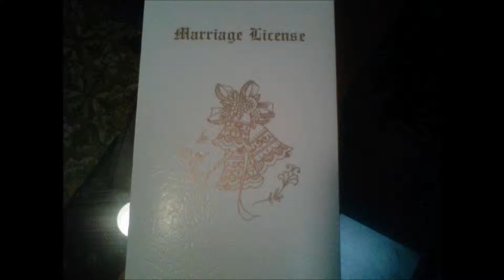Tony and Shannon 2/14/2012